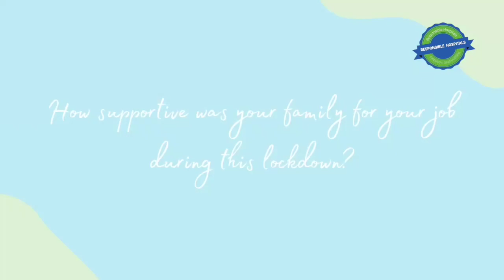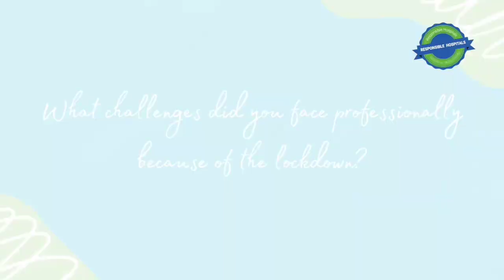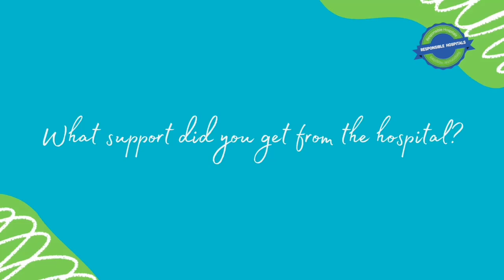Harsh Kalra, Embryologist, Apollo Fertility, Moti Nagar, New Delhi.